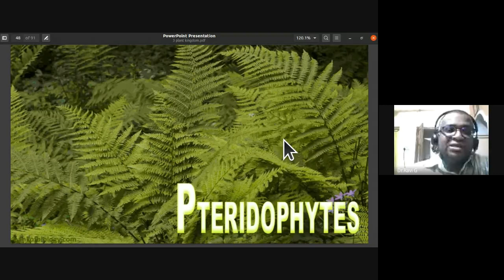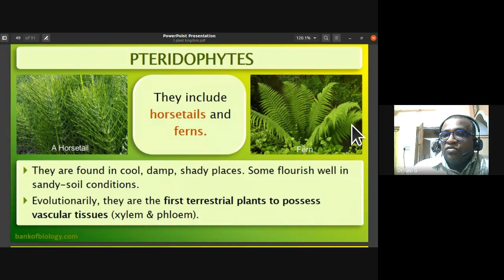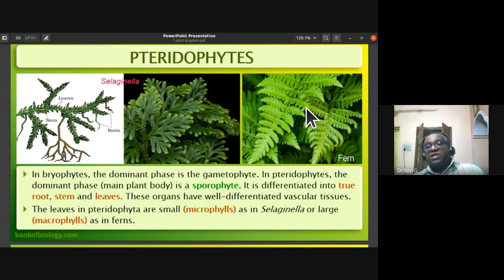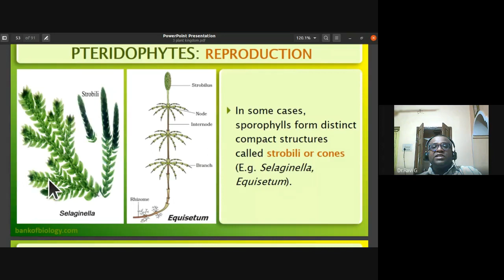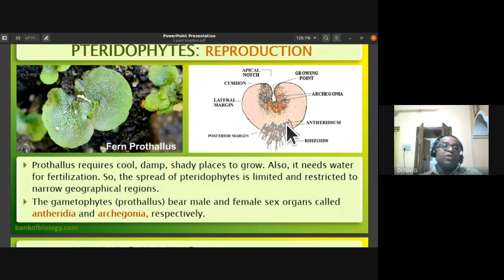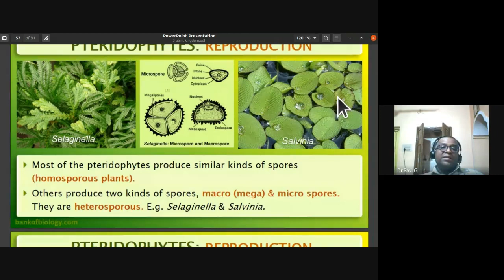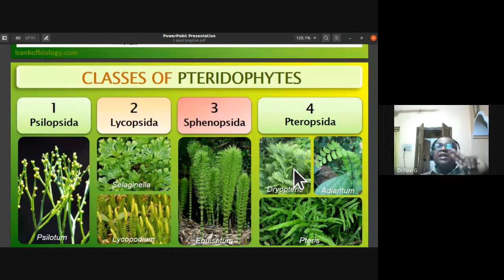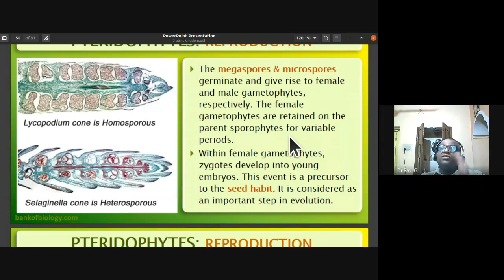Pteridophytes Psilopsida Sphenopsida Lycopsida Pteropsida